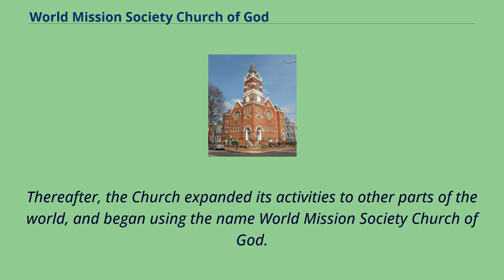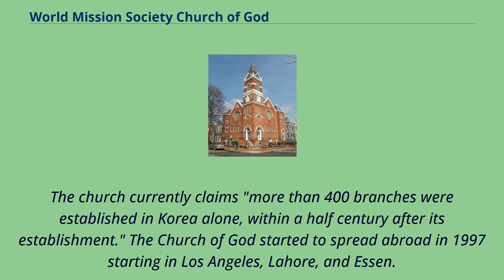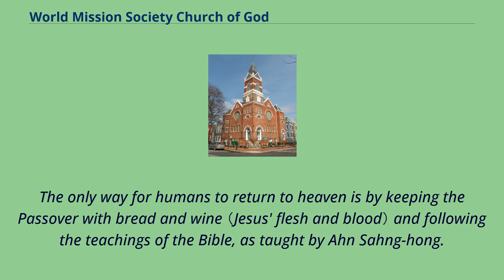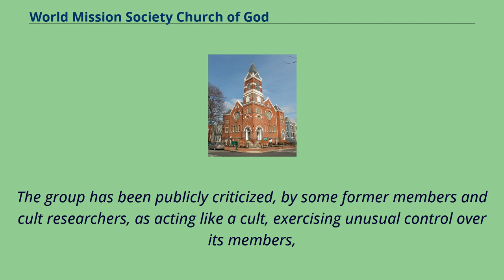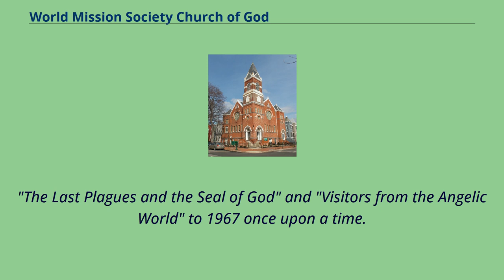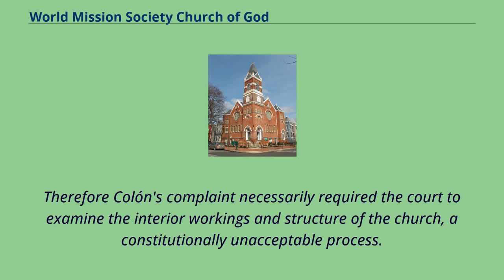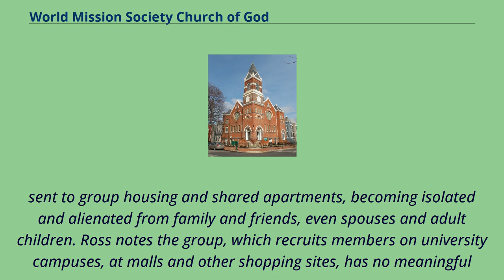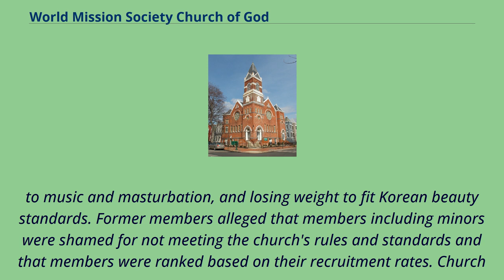World Mission Society Church of God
Seventh-day_denominations
The World Mission Society Church of God is a new religious movement that originated in South Korea in 1964.
After Ahn Sahng-hong died in 1985, Kim Joo-cheol and Zahng Gil-jah changed the church's name to Witnesses of Ahn Sahng-hong Church of God.
Thereafter, the Church expanded its activities to other parts of the world, and began using the name World Mission Society Church of God.
The church's headquarters are located in Bundang, Seongnam City, Gyeonggi Province.
The church believes in Christ Ahn Sahng-hong, as well as God the Mother, Zahng Gil-jah, as God.
The church also believes it is restoring the truth of the early church.
Ahn Sahng-hong founded Church of God Jesus Witnesses in South Korea on 28 April 1964.
After Ahn Sahng-hong died in February 1985, a group of people in Church of God Jesus Witnesses including the man Kim Joo-cheol and the woman Zahng Gil-jah wanted to re-introduce the concept of a "spiritual mother",
and on 22 March 1985 moved from Busan to Seoul.
On a meeting in Seoul on 2 June 1985, they discussed how to call Zahng Gil-jah, and established a church called Witnesses of Ahn Sahng-hong Church of God which is led by Kim Joo-cheol and Zahng Gil-jah.
Two major new doctrines were codified A change in religious practice, as reflected in the change of name from "Jesus Witnesses" to "Witnesses
of Ahn Sahng-hong", was, that prayers were no longer conducted in the name of Jesus Christ but in the name of Christ Ahn Sahng-hong.
Around 1997, Witnesses of Ahn Sahng-hong Churc...